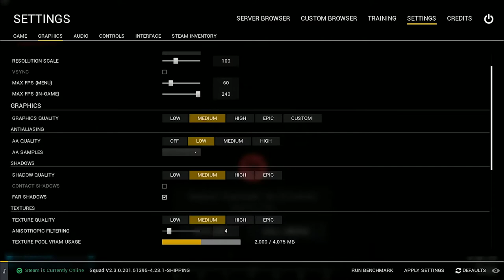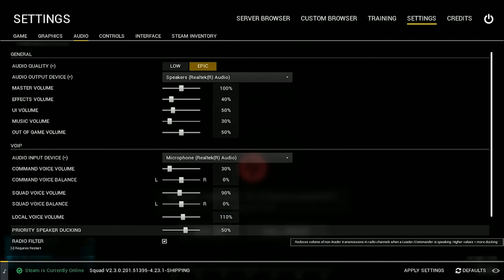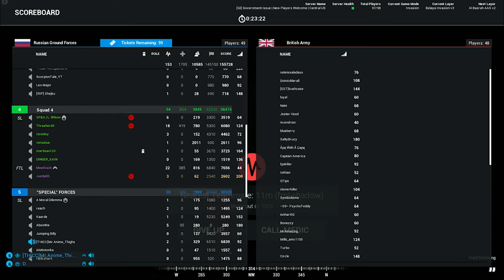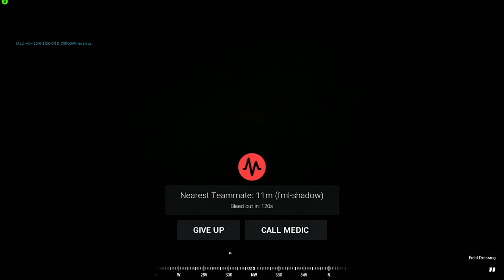WE GET BOMBARDED ON THE ROOF || JustM8S plays SQUAD #5 || FPS MilSim || Multiplayer gameplay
Next one in the series: JustM8S Plays and this time it`s SQUAD

About SQUAD
Squad is a squad-based warfare game. A single match consists of two belligerent factions, each divided among smaller squads that could have a maximum of nine players. Each squad is made up of individual classes selected by the individual players. Available classes include medic, combat engineer, anti-tank specialists and various types of riflemen. A squad of players are led by one squad leader who can communicate with other allied squad leaders and construct firebases and defensive emplacements like crew-served weapons and sandbags. The two teams fight to complete various objectives such as capturing tactical locations, destroying weapon caches, and depleting enemy reinforcements.